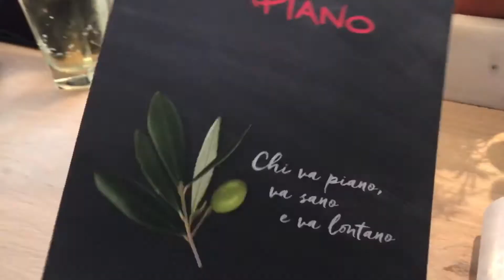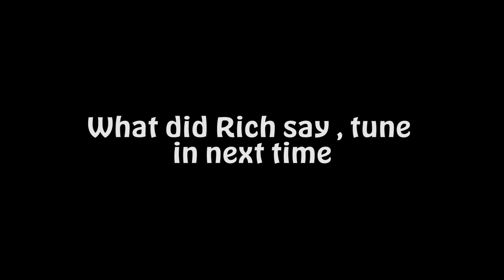Vapiano for lunch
at great portland street